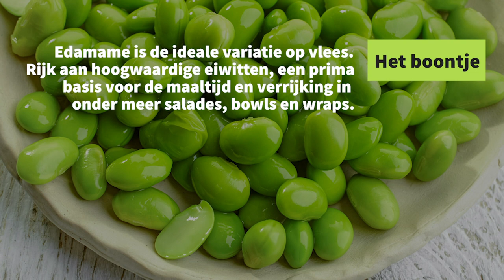Provincie Flevoland - Dutch Edamame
10 Flevolandse telers gingen de uitdaging aan om op grote schaal van 40 hectare verse sojaboontjes te verbouwen. 3 jaar lang onderzochten de telers wat de optimale condities voor de teelt zijn. Soja is een unieke peulvrucht. Het gewas haalt stikstof uit de lucht om te groeien en verrijkt tegelijk de bodem. Duurzaam, praktisch en passend binnen de kringlooplandbouwambities van Nederland. Edamame is een veelzijdig boontje. Rijk aan eiwitten en een prima variatie op vlees.